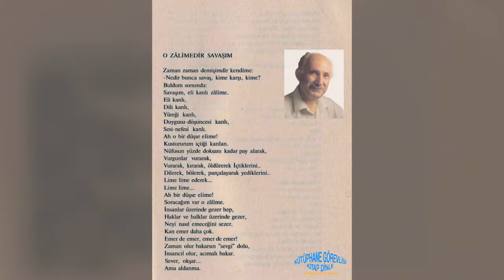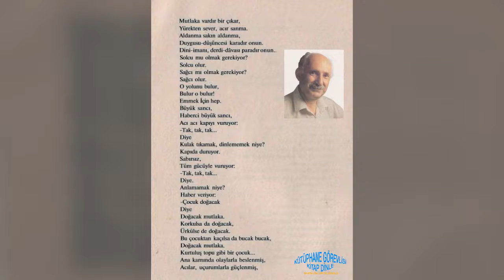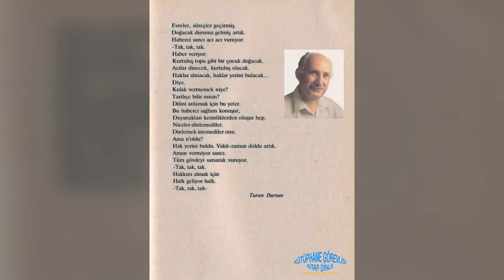O Zalimedir Savaşım | Babam Turan Dursun | Abit Dursun 7. Bölüm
Eski Müftü Turan Dursun oğlunun yazdığı kitapta anılarıyla hayat buluyor. Kuran Ansiklopedisini hangi şartlar altında yazdı ve yayımladı? O Zalimedir Savaşım şiiri...